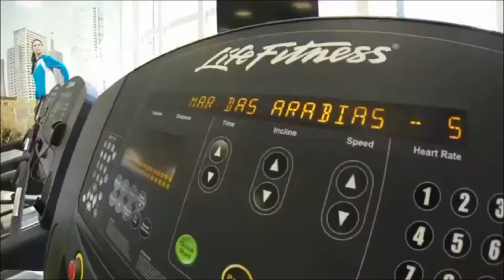mar das arabias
venda de apartamento em Itapema SC